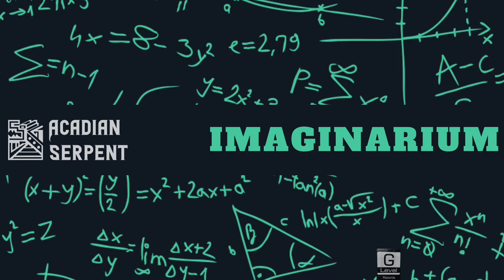Imaginarium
Experimental Synthesizer Dreamscape Track